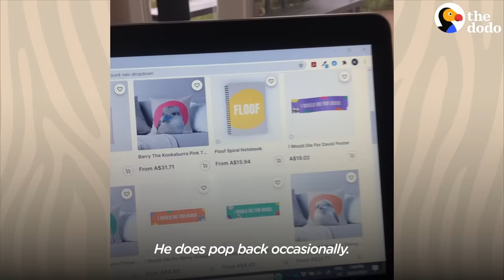Red Parrot Brings Girlfriend Over To Meet The Woman He Visits Every Day | The Dodo Wild Hearts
Kat gets visited by all kinds of wild birds each day. Galahs, magpies, kookaburras and parrots all make their rounds to say hello to her. One day, a curious red parrot appeared and worked up the courage to befriend Kat, and even introduced his girlfriend!